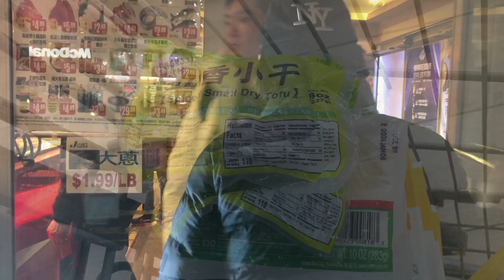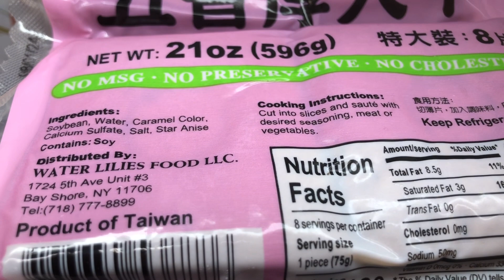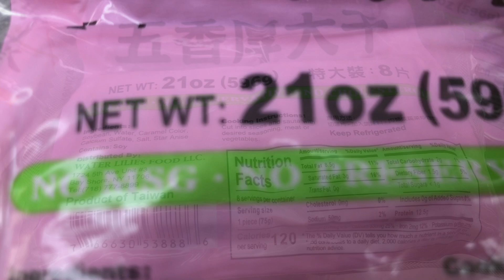紐約生活紀實｜久違的法拉盛! 逛美食廣場, 又逛超市, 瘋狂購買各類豆製品: 新鮮豆腐, 豆腐乾, 和豆腐卷, 多到快扛不動! 滿足我這個執迷不悟的台灣胃! 聖誕節並非狂歡趴和燈紅酒綠的節日!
久違的法拉盛, 我來了! 逛美食廣場, 又逛超市, 瘋狂購買各類豆製品, 有新鮮豆腐, 豆腐乾, 也有豆腐卷, 多到快扛不動! 滿足我這個執迷不悟的台灣胃! 聖誕節不是狂歡趴和燈紅酒綠的節日!